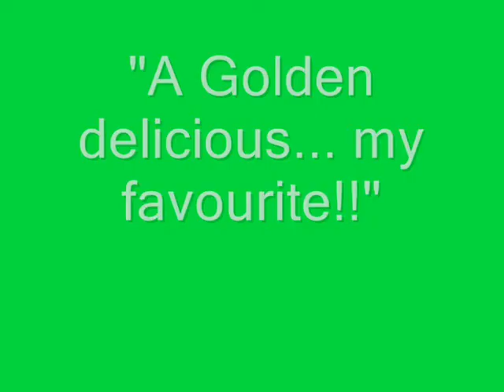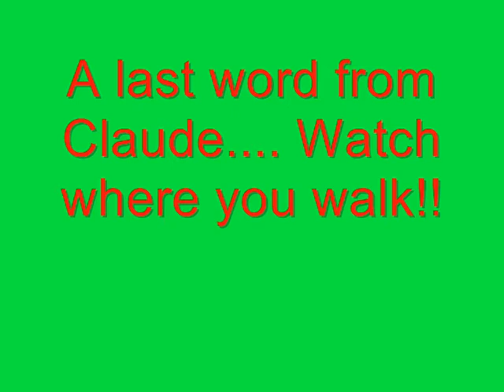Carlos and Claude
stop frame animation made by lauren coffin